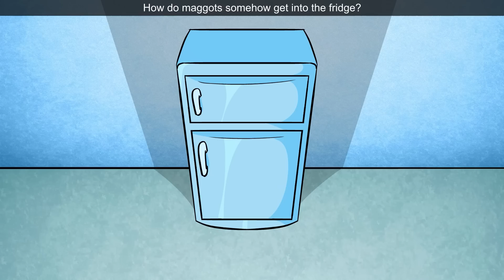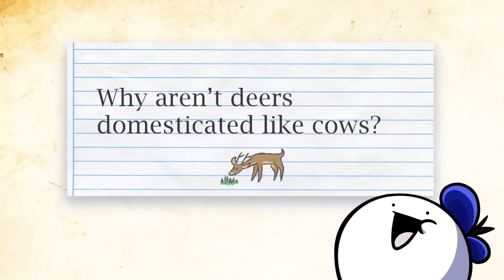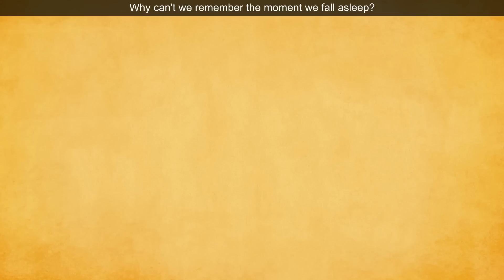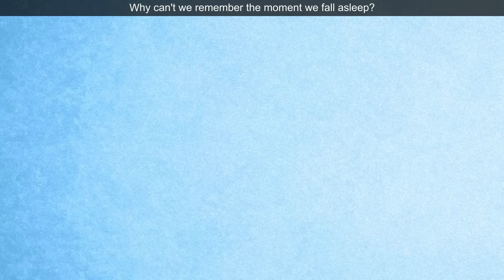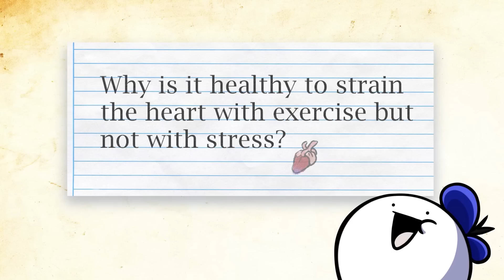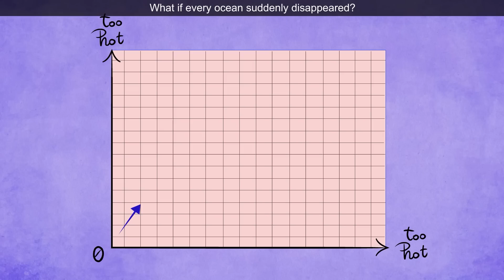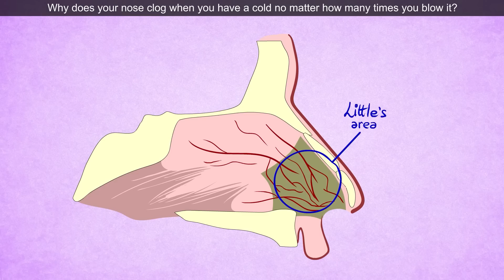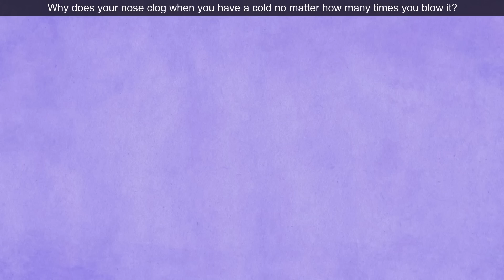What If Every Ocean Suddenly Disappeared? | SPD Q&A s2 #111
The Planet Dolan crew answers several of your most burning questions about life.
SPD is currently in season 2 - the ongoing search for the lost members of PD!

Gain immediate access to:
- Early access on new episodes
- Discord server integration for exclusive member-only channels
- Chat emojis & badges for YT comments
- A comprehensive Planet Dolan art pack

CREDITS
Starring:
Written by Dolan & Mooclucking